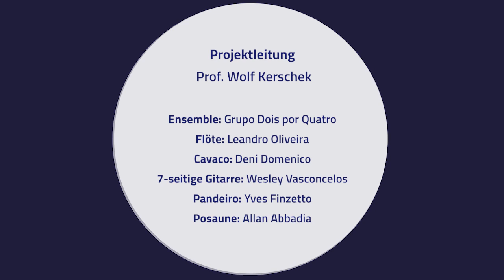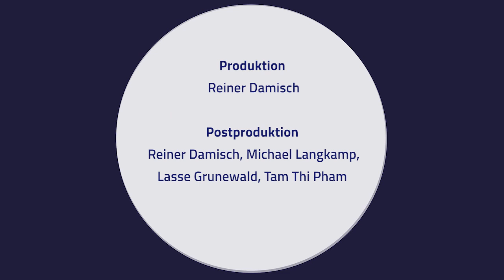Instrumente des Choro - 01- Flöte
Musikalischer Dialog
Chorinho - Traditionelle brasilianische Musik
Mit Prof. Wolf Kerschek und "Grupo Dois por Quatro" Ensemble

Prof. Wolf Kerschek erforscht mit fünf brasilianischen Musikern die traditionelle brasilianische Musik des Choro.

Projektleitung: Prof. Wolf Kerschek

Ensemble: Grupo Dois por Quatro
Flöte: Leandro Oliveira
Cavaco: Deni Domenico
7-seitige Gitarre: Wesley Vasconcelos
Pandeiro: Yves Finzetto
Posaune: Allan Abbadia

Produktion: Reiner Damisch
Postproduktion: Reiner Damisch, Michael Langkamp, Lasse Grunewald, Tam Thi Pham

und hoou.de